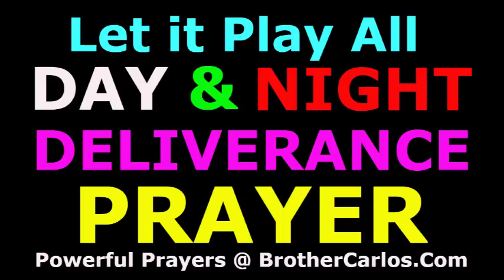(ALL NIGHT PRAYER) 6-Hour Day and Night Powerful Deliverance Prayer Brother Carlos Exorcist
6 Hour Day and Night Powerful Deliverance Prayer | Spiritual Warfare | Brother Carlos Exorcist

CURSE BREAKING & DELIVERANCE PRAYER:
IN THE NAME OF THE LORD JESUS CHRIST, ON BEHALF OF ______________, I DECLARE BROKEN AND DESTROYED
ALL Demonic Sexual Soul-Ties Developed With Humans, Animals, Objects, Pornography.

IN THE NAME OF THE LORD JESUS CHRIST, ON BEHALF OF ______________, I NOW CAST OUT
ALL Evil Spirits behind Generational Curses
ALL Evil Spirits of Rejection and Abandonment.
ALL Evil Spirits of Depression and Suicide.
ALL Evil Spirits of Infirmity, Sickness and Pain.
ALL Evil Spirits behind Automobile Accidents and Road Rage.
ALL Evil Spirits of Rage, Anger, Hatred, Violence, Murder and Homicide.
ALL Evil Spirits behind Mental Illness, Confusion and Disorder.
ALL Evil Spirits behind Addictions to Movies, TV Shows, Video Games.

I DECLARE BROKEN N DESTROYED All Demonic Assignments Against __________
I DECLARE BROKEN N DESTROYED...
ALL Witchcraft, Voodoo n Black Magic
ALL Word-Cursing Spoken Against _________
ALL Demonic Attacks Against _________
ALL Hexes and Vexes Done Against ________
ALL Evil Soul-Ties With Celebrities
ALL Evil Soul-Ties With Singers
ALL Evil Soul-Ties With Athletes
ALL Poverty Curse Spoken Over __________ by Parents...

I Cast Out ALL Jealousy and Envy Spirits Sent _________'s Way
I Declare Broken All Curses, Vows, Judgements Brought Upon Yourself
I Declare Broken All Gambling Addiction Curse
I Declare Broken All Consumerism and Excessive Spending Curse
I Declare Broken All Curses of Food Offered To Demons You've Eaten
I Declare Broken All Curses of Food Offered To Idols You've Eaten.

Father in Heaven, in the Name of Jesus Christ, I ask that You SEAL this deliverance and curse breaking,
and that You fill every empty spot vacated by Evil Spirits and Curses with the presence of the Holy Spirit, in
the Mighty Name of our Lord and Savior Jesus Christ.

"The LORD bless you and keep you, The LORD makes His face shine upon you and be gracious to you;
The LORD lift up His countenance toward you and give you peace."

prayer,,prayers,
pastor Alph Lukau,
Alph Lukau,
Alleluia Ministries,
Holy Ghost Service,
prophetic moments,
morning prayer,
financial curse breaking,
financial miracle,
financial breakthrough,
prayers that rout demons John Eckhardt,
gabriel fernandes,
fernando perez,
sean pinder,
sean pinder live,
sean pinder morning prayer,
deliverance prayer,
deliverance prayers,
curse breaking,
curse breaking prayer,
curse breaking prayers,
cindy trimm,
cindy trimm commanding your morning,
cindy trimm atomic prayer,
pastor robert clancy morning prayer,
house cleansing,
house blessing,
house cleansing prayer,
house blessing prayer,
prayer chain online,
spiritual warfare,
spiritual warfare prayer,
spiritual warfare morning prayer,